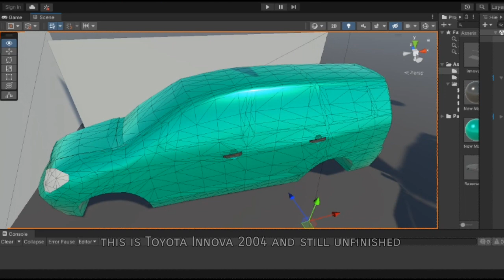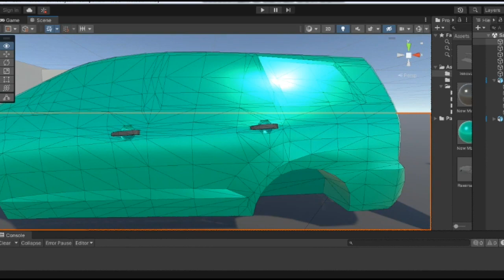OBJ from SPACEDRAW To UNITY ENGINE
it's just works